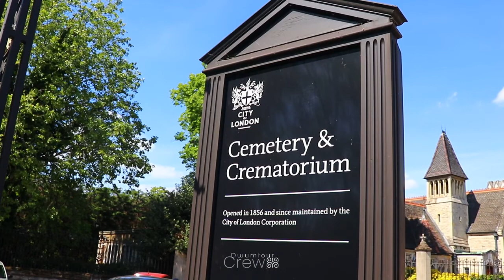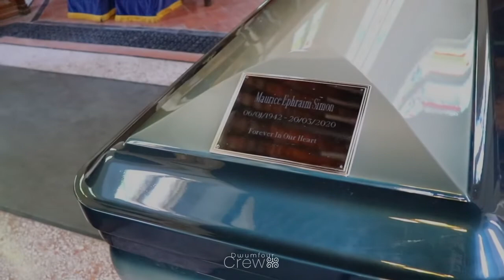MAURICE EPHRAIM SIMON BURIAL ON 20TH MAY 2020 AT CITY OF LONDON CEMETERY